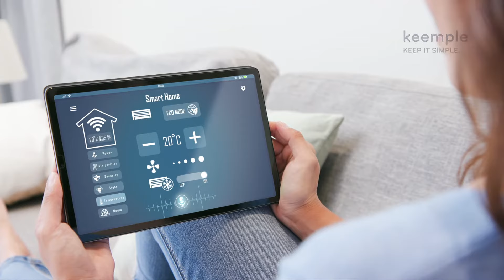Inwestycja Royal Residence ROBYG w Miasteczku Wilanów, Warszawa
Royal Residence to enklawa nowoczesnych, niskich budynków, zaprojektowanych z myślą o najbardziej wyrafinowanych gustach. Najwyższa jakość wykonania oraz zastosowanie szlachetnych materiałów zagwarantują mieszkańcom komfortowe miejsce do życia. W ramach projektu powstaną apartamenty wysokiej klasy, w metrażach od 25 m2 do 157 m2, w tym penthousy z przestronnymi tarasami. Wszystkie wyposażone będą w system domu inteligentnego Smart House by Keemple.

Wysoka jakość wykonania oraz zastosowanie szlachetnych i naturalnych materiałów takich jak kamień, ceramika i drewno, zagwarantują mieszkańcom komfortowe warunki, zarówno w apartamentach, jak i podczas korzystania z gustownie urządzonych części wspólnych. Do holu wejściowego poprowadzą automatyczne drzwi otwierane bezdotykowo. Ekskluzywny charakter dwupoziomowego lobby podkreślą eleganckie meble wypoczynkowe oraz specjalnie dobrane, harmonizujące z całością oświetlenie.

Inwestycja ROBYG Royal Residence w miasteczku Wilanów to niezwykłe miejsce zaplanowane w każdym detalu z myślą o komforcie i wygodzie przyszłych mieszkańców. Na osiedlu, pośród starannie zaprojektowanej zieleni, powstaną fontanny, zraszacze, oczko wodne, strefa relaksu, zewnętrzna siłownia i plac zabaw dla dzieci. Do dyspozycji mieszkańców zostanie również oddana wewnętrzna strefa fitness z sauną, kącik do jogi oraz klub malucha. Zamieszkaj w stylu ROYAL!